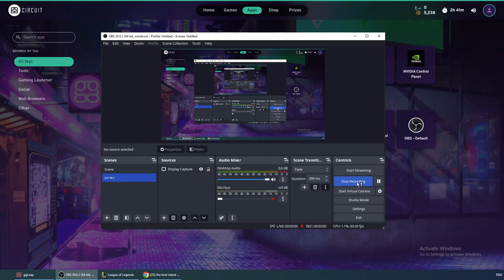Mid lane Elise Vs Katarina ￼￼classic ￼class and lesson learned from great teachers ￼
10 AD - 10 AD - 8 magic Resist